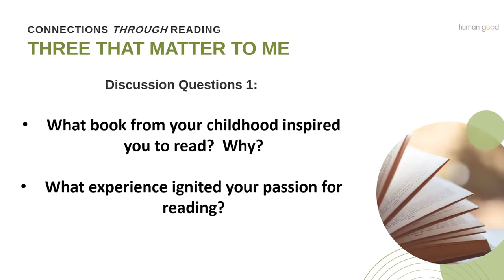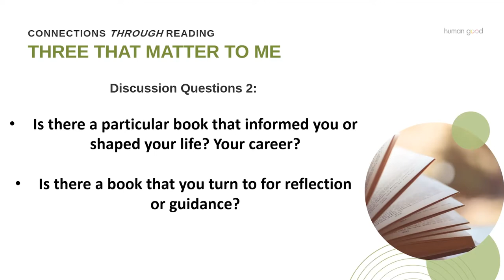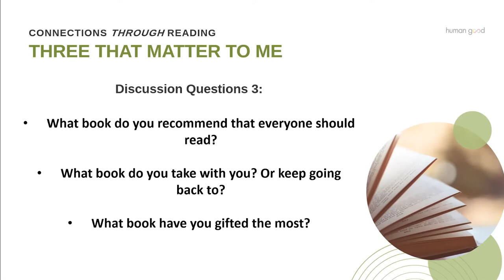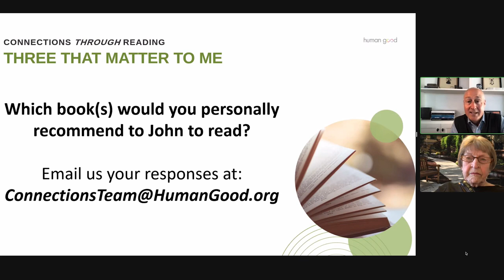Three That Matter to Me: A Conversation with John Cochrane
(This is a recording of the Zoom session from Thursday, January 27, 2022.)

A presentation by HumanGood CEO John Cochrane on the books that have inspired, impacted and ignited his passion for people and leadership.

For so many of us reading is a welcome escape. From fantastical children’s stories to leadership literature to thought-provoking novels, John looks forward to sharing how three specific books of varying genres have influenced his life as well as hearing how reading has shaped yours.